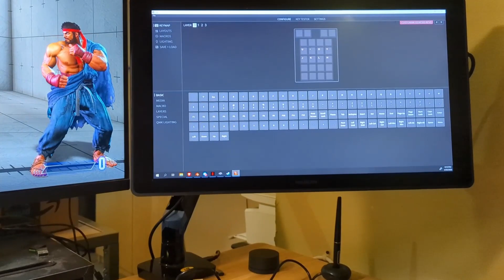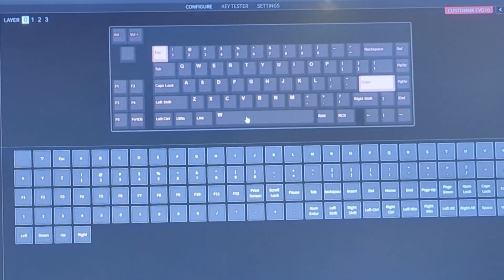Ergonomic Hitbox Experiment - Keyboard/Macropad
This is a test to see how I can turn my PC setup into something more ergonomic for fighting games. Setup uses my keyboard, macropad, and a 3D Printed shelf.

Please check out ErgoArcade. They are the makes of the orignal Ergobox that made me want to attempt this experiment:

Timestamps:
0:00 Intro
1:50 VIA Setup
2:27 Usage
3:58 Macropad View